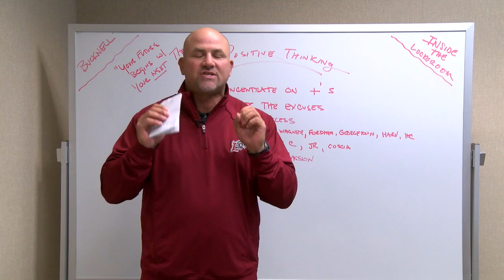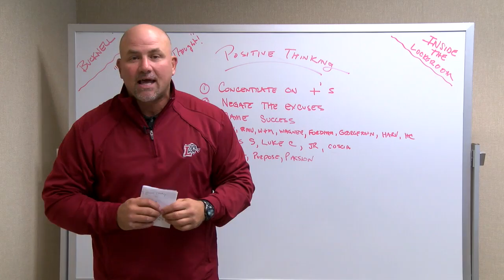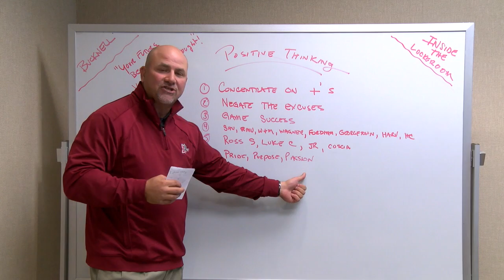Inside the Huddle: Lafayette Football vs Bucknell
LSN's Mike Joseph '88 preaches the power of positive thinking going into Saturday's game at Bucknell.